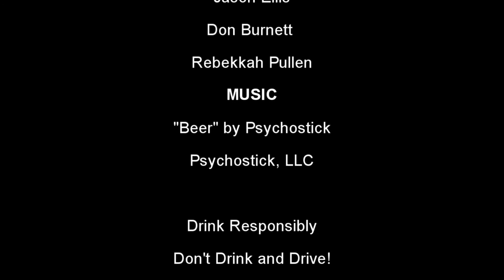Beer Review - Napa Smith Brewery - Bonfire- Liquid Measures